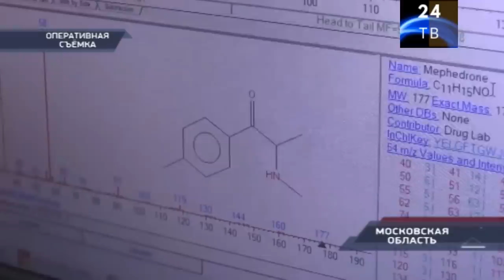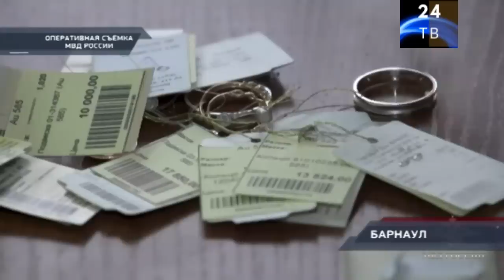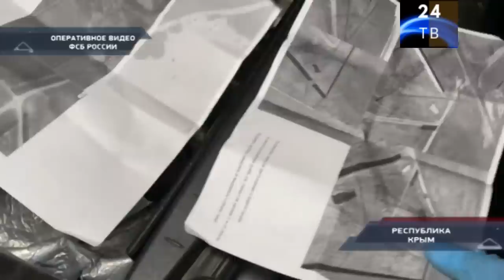Петровка 38 выпуск от 03 ноября 2022 года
✊ДЛЯ ТЕХ КТО ХОЧЕТ ПОМОЧЬ АВТОРУ✊